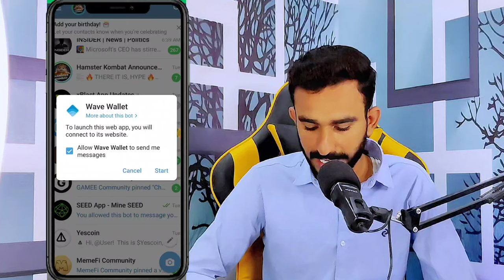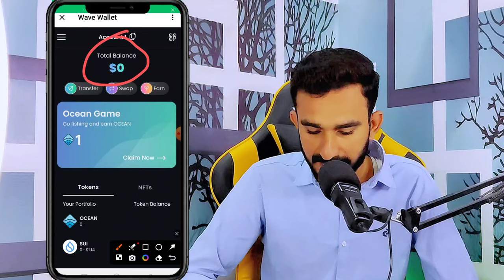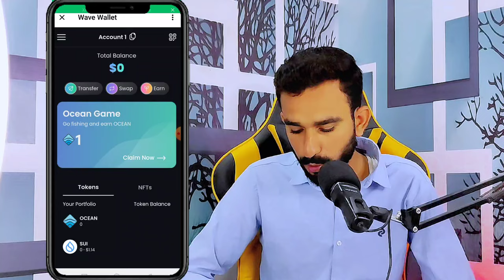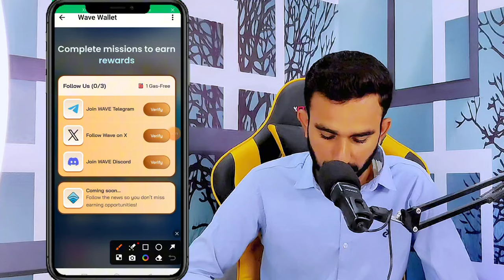New Telegram Airdrop Wave Wallet || Wave Wallet Real or Fake || Wave Wallet New Update Today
wave Wallet telegram
telegram Airdrops
wave Wallet Create Account
new airdrop